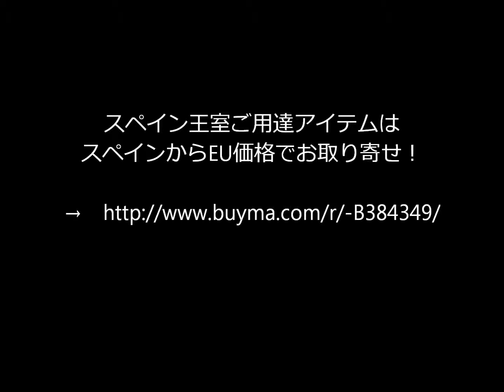LOEWE 大人メンズのキップレザー長財布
●スペイン語用達アイテムは
直接スペインからEU価格でお取り寄せ！

●ブログでもアイテムの詳細をご紹介しています。